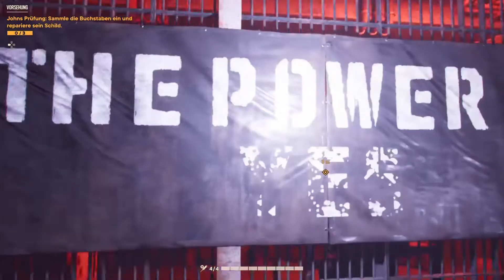Ganz viel Manipulation - Lets Play Far Cry 6 - DLC - Kollaps (Deutsch , German)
Die zweite Folge zu meinem Lets Play von Kollaps, dem dritten Far Cry 6 DLC, der uns in die Abgründe von Joseph Seeds Verstand begleitet und in einen Loop aus psychischen Grenzwertigkeiten bringt, die man wirklich nur als Kollaps bezeichnen kann, und ich spiele es natürlich auf der PlayStation 4.

Werde zum Bösewicht und tauche ein in die Gedankenwelt von Joseph Seed aus Far Cry® 5. Stelle dich deinen inneren Dämonen, während du die Geschichte dieses legendären Bösewichts aufdeckst. In diesem „Die-and-Retry“-Erlebnis kannst du einzigartige Orte in einer verzerrten Version von Hope County erkunden, gegen deine früheren Anhänger kämpfen, deinen ehemaligen Familienmitgliedern entgegentreten und dich aus den Fängen deines Verstandes befreien.